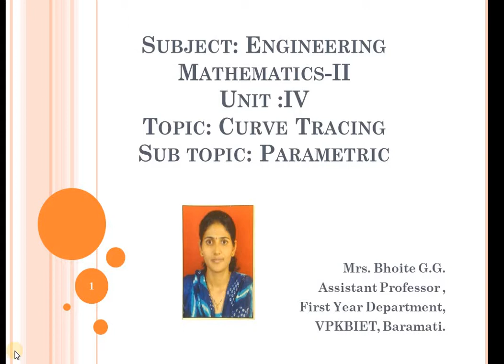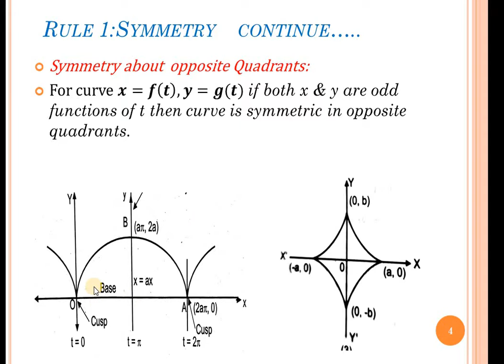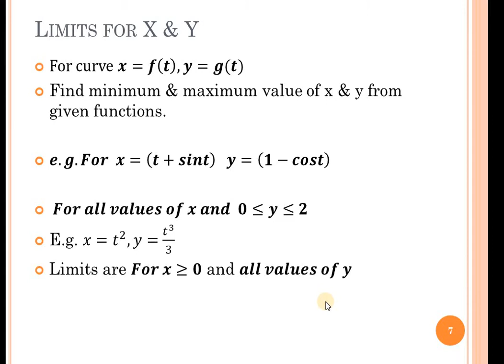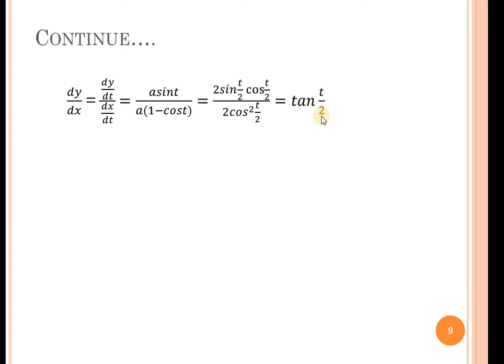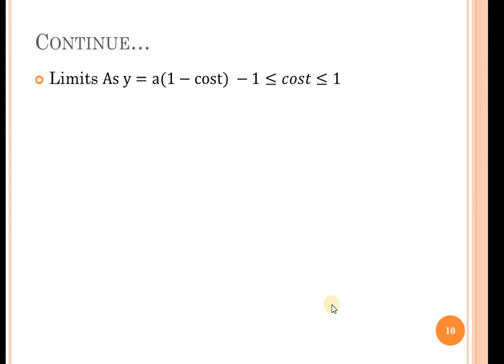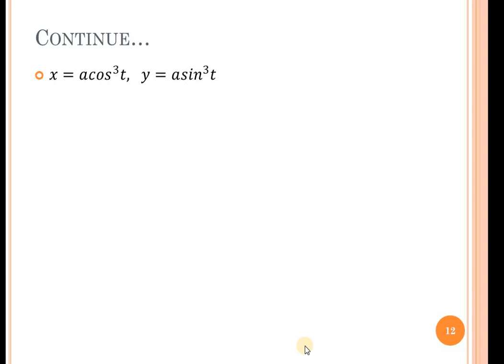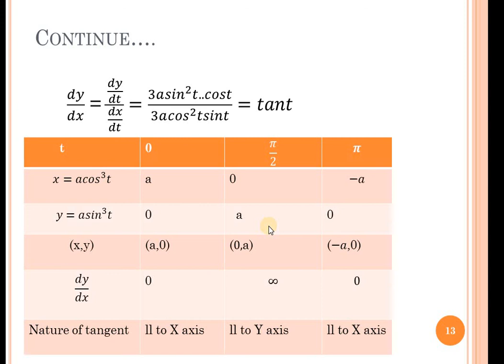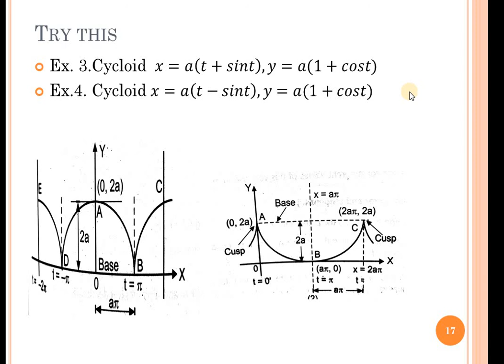Curve Tracing Parametric Video No3